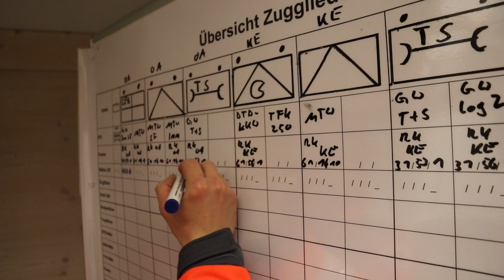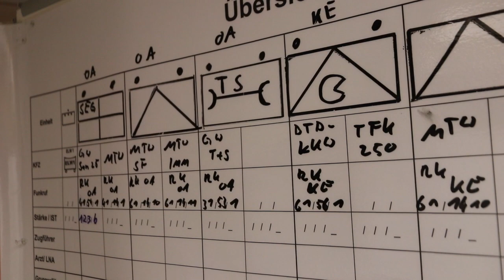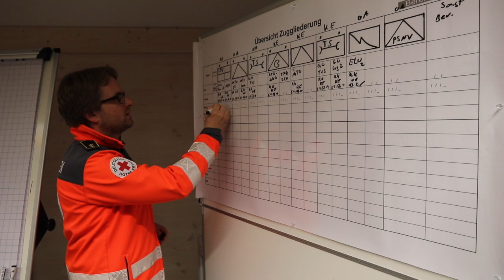Matthias Straub, vom Kreisverband Oberallgäu über die Vorbereitungen des BRKs.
Videobeschreibung Neues Projekt